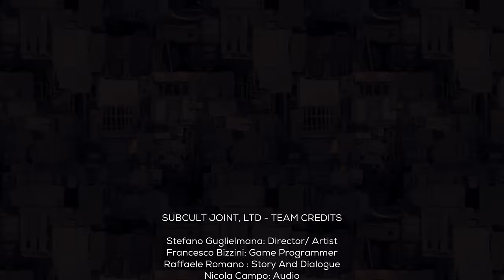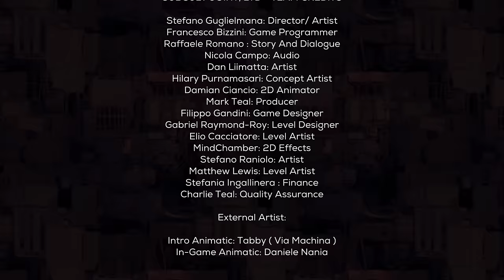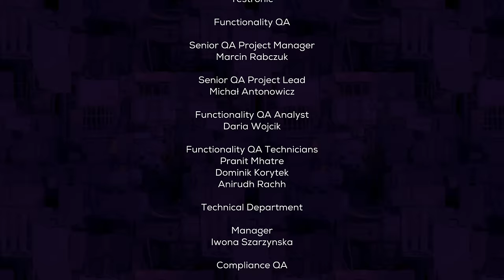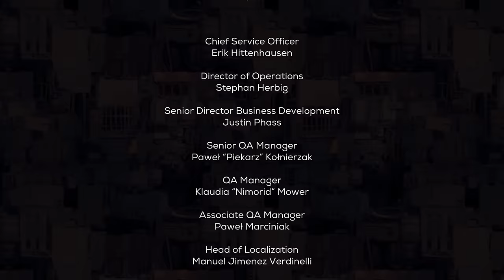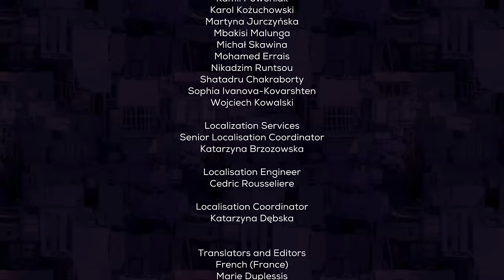Cookie Cutter — All Bosses (No Damage) & Ending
Love turns to rage and chainsaws in Cookie Cutter, a totally unique hand-drawn 2D Metroidvania. Become Cherry, a violent android on a rage-filled quest to save her creator.

[00:00] Intro
[03:10] Pissed-Off Mudbot
[03:43] Lost Guardian
[04:21] Autechre
[05:42] Dickheads
[08:50] Bakasura
[10:05] Puanani
[11:01] Salem Garbanzos
[12:42] Ending
[16:55] Credits
[20:45] Post-credits Scene